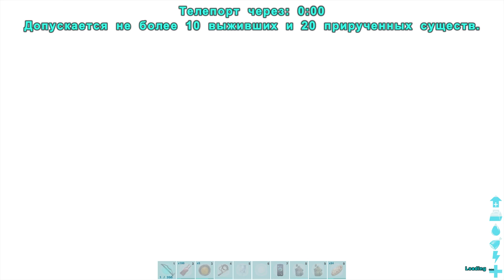В ДВОЕМ ПРОТИВ АЛЬФА БОССА! МЕГАПИТЕК В УЖАСЕ ➤ Ark: Survival Evolved #5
Ark
ARK: EXTINCTION
Ark: Extinction
ark survival evolved Выживание
арк с модами
арк сурвайвал мод